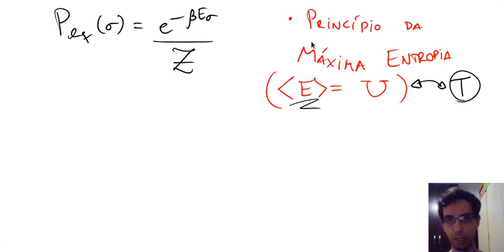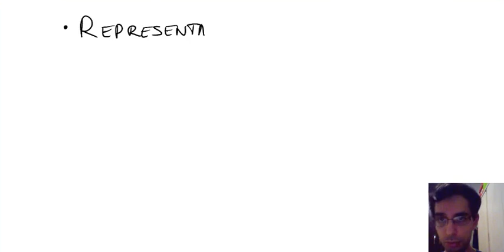Aula 19.2 - A entropia de Boltzmann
Aula 19.2 - Curso de Mecânica Estatística
Graduação em Física da UFABC

0:00 - Extendendo o princípio da maxima entropia para o  microcanônico
2:03 - Maximizando S, dados os novos vínculos
5:14 - Solução da maximização via multiplicadores de Lagrange
8:02 - A entropia de Shannon/Gibbs da distribuição de equilíbrio
11:00 - A fórmula de Boltzmann para a entropia
12:40 - O princípio da indiferença e as simetrias de um experimento aleatório
15:20 - O significado da distribuição de equilíbrio microcanônica